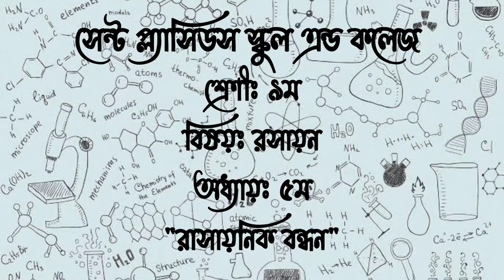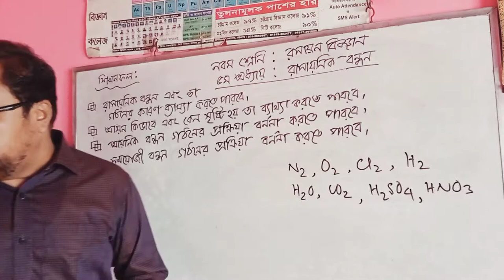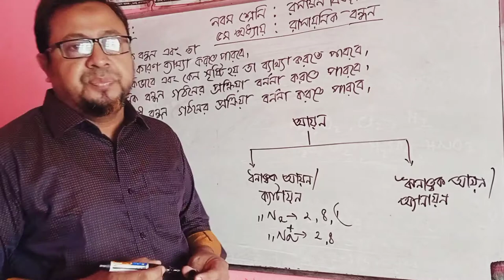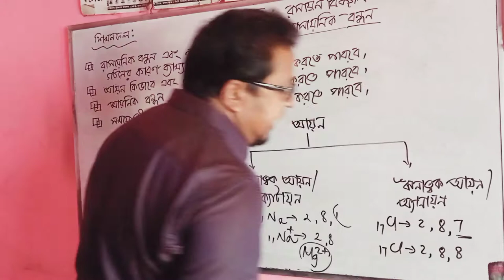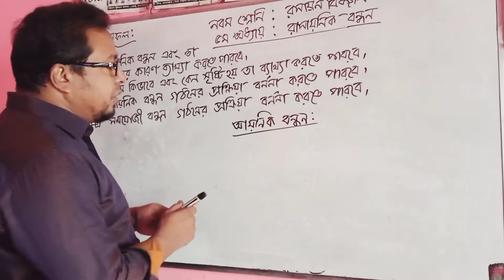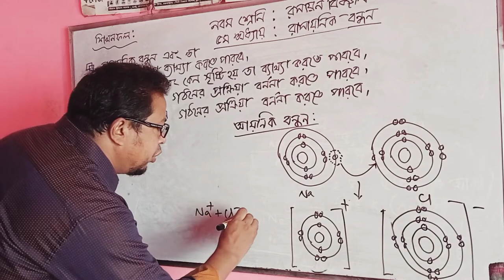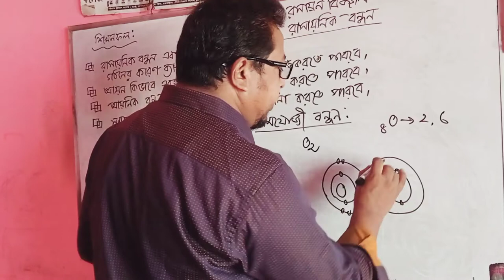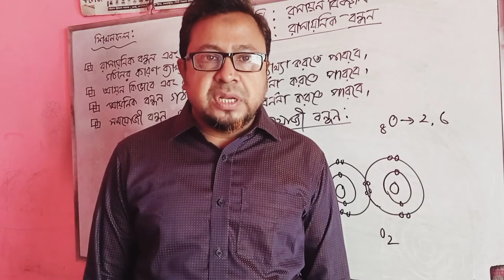Nurul Azim Class ix Chemistry